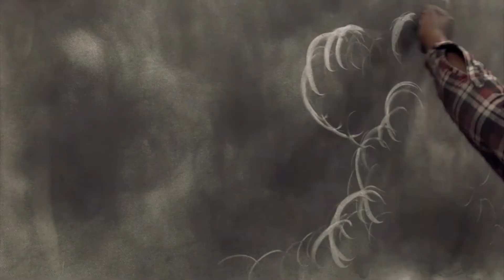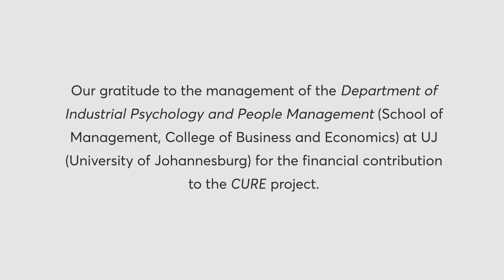CURE :: Jan Tshikhuthula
Today’s featured artist for the UJ Art Gallery’s ‘CURE’ project is visual artist Jan Tshikhuthula. His artwork, entitled My Journey, explores issues around climate change and the devastating effect of droughts.

Tshikhuthula uses his art as a means to communicate and arouse interest in the issues of the world which he feels are most important. Tshikhuthula states “I want to draw attention to the changing beauty of our landscapes and inspire people to take personal responsibility in this climate change we are experiencing.”

My Journey, which consists of a beautiful, albeit scarred, landscape aims to illustrate the underlying issue of humanity’s disconnect with the environment, highlighting the fact that the earth may very well be trying to save itself from us. Tshikhuthula immerses himself in the landscape, drawing from a personal expression which allows the viewer a window into his imagination. The landscape becomes a conduit for an imagined space that Tshikhuthula uses to ignite a conversation.

Let the UJ Choir’s rendition of Tune “Prospect” adapted by Stephen Paulus featured on the HOME album take you on a journey.

About Jan Tshikhuthula
Jan Tshikhuthula was born in  the small town of Tzaneen (South Africa) in 1983. His love for art began when, at the age of only 12 years, he started drawing and painting landscapes. He then took his art career further by enrolling himself at the Matongoni Art Academy in 2005.

During this time, he was introduced to the variations of media and methods, enabling him to explore wood sculpture, paper-mâché, clay and stone. During this period he was mentored, and his talent cultivated, by the founder of the academy, Avhashoni Mainganye, a well-known artist in his own right.

Tshikhuthula’s became part of Artist Proof Studio in Johannesburg in 2009,   where he learned different forms of printmaking that significantly cultivated him to become the artist he is today. This part of his journey opened many doors for him and saw him working with the art industry’s heavyweights, such as William Kentridge and Nandipha Mntambo, amongst many others.